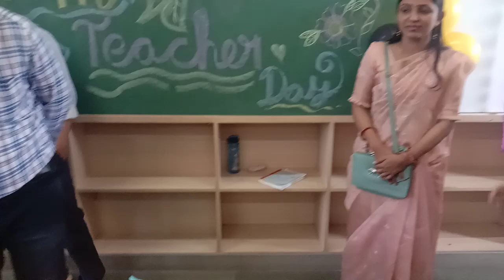October 8, 2023